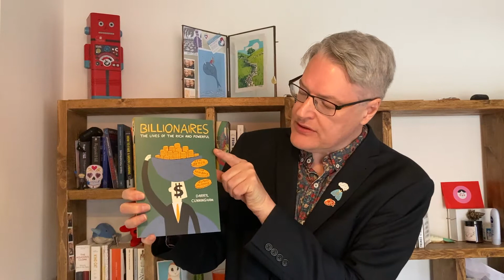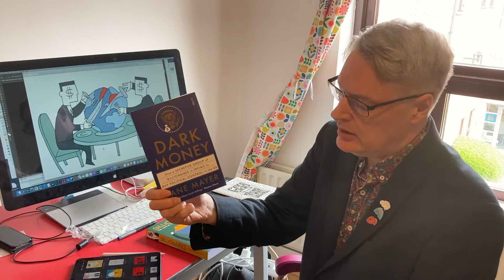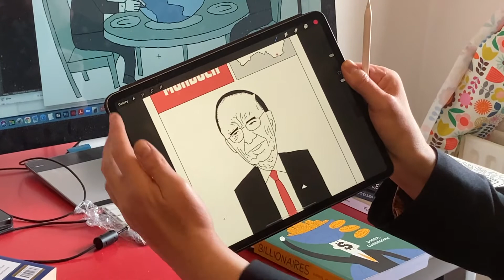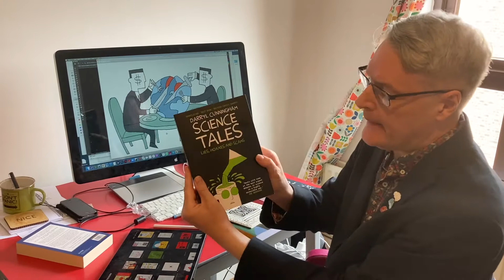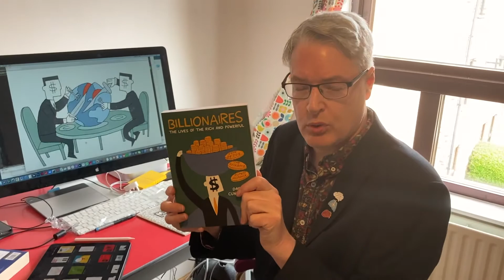At Home with Darryl Cunningham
Darryl Cunningham, author of BILLIONAIRES talks about his new book and breaks down his artistic process. BILLIONAIRES is in stores now!